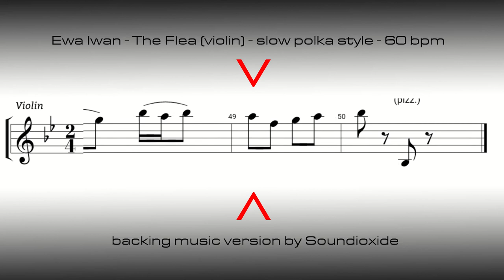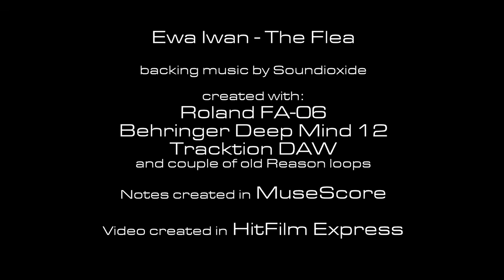Ewa Iwan - The Flea/Pchła (violin) - backing music by Soundioxide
Oto pierwszy z wideoklipów przedstawiających akompaniament - podkład muzyczny pod nuty grane przez uczniów szkół muzycznych.

Na początek - krótka melodia skomponowana przez Ewę Iwan - pchła, często graną przez młodych skrzypków.

Uwaga - tempo podkładu to 120 bpm, ale samą melodię gramy o połowę wolniej - 60 bpm. Dlatego w opisie jest "slow polka style". W rzeczywistości utwór należy grać w tempie "allegro".

Dajcie znać co myślicie o takiej formie podkładu muzycznego, jak również czy ma sens rozwijanie tego typu treści i tworzenie kolejnych nowocześniejszych akompaniamentów.

This is first of the video series which will present a different backing music - accompaniment for various scores/notes played by music school students.

As a first choice - short melody composed by Ewa Iwan, often played by young violinists.

Careful - backing music tempo is 120 bpm, but melody shall be played half of it - 60 bpm. That's why in description is "slow polka style". In reality this score should be played in "allegro" speed.

Let me know in comments what you think - shall I continue with such type of videos, and for which other scores you would like to have a different, more modern accompaniment?